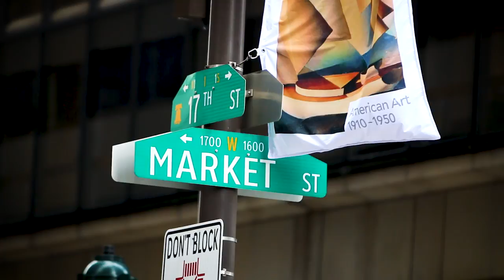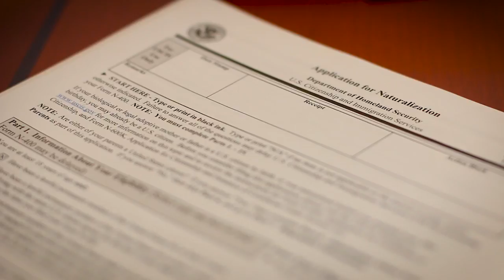Morgan Lewis FINAL